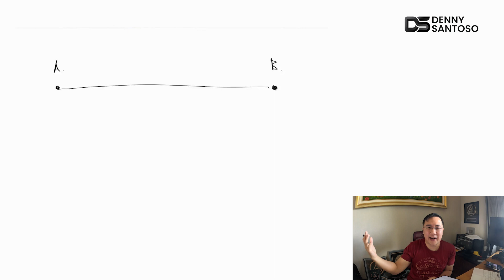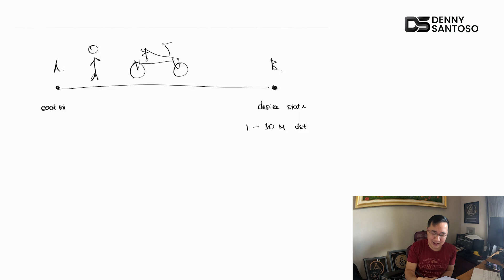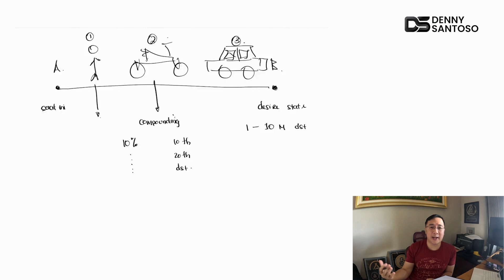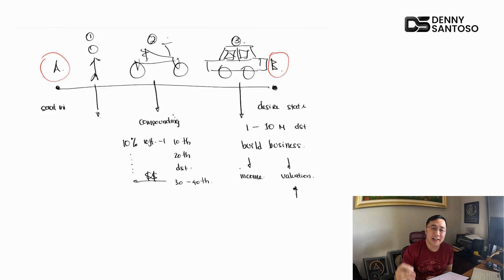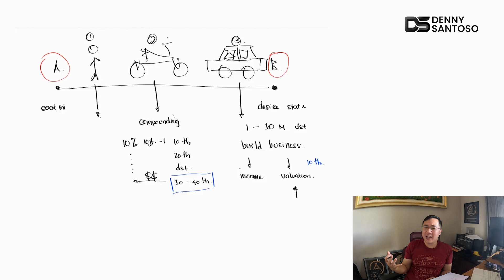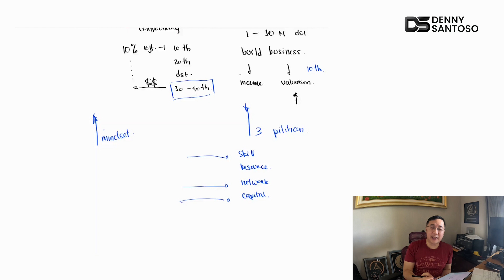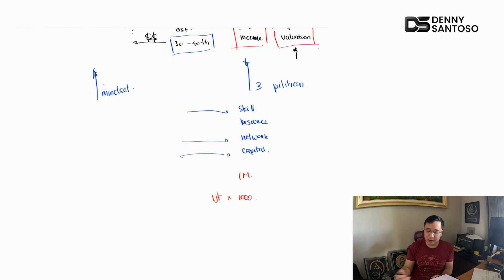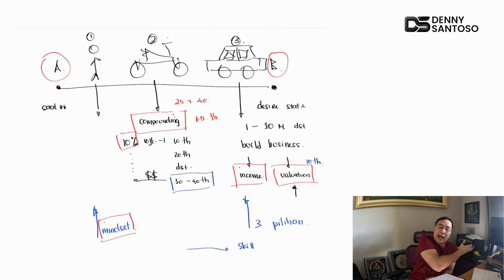Mindset dan Cara Jadi Orang Kaya - Tips Menjadi Orang Sukses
Anda mau cepet sukses dan kaya? Artinya mindset yang Anda punya harus seperti orang kaya supaya tahu bagaimana cara mereka meraihnya!

Di video ini, saya share tips untuk menjadi orang sukses dan kaya. Tonton video ini sampai akhir ya!